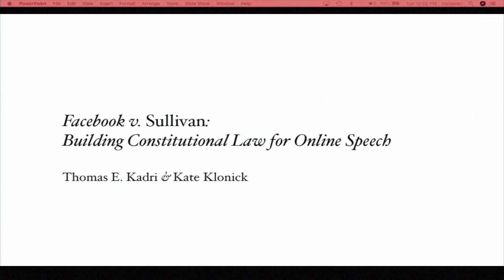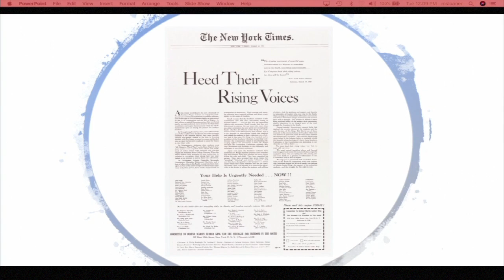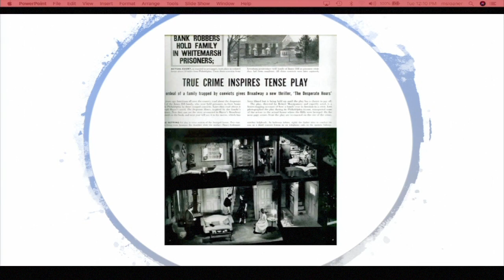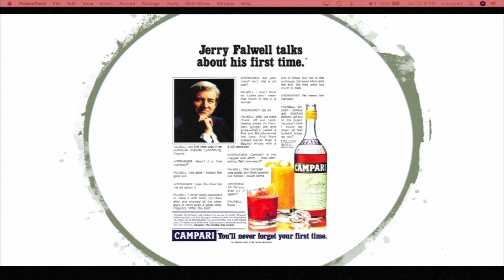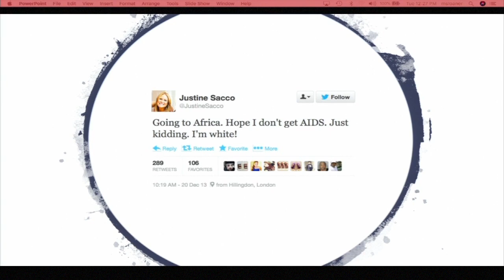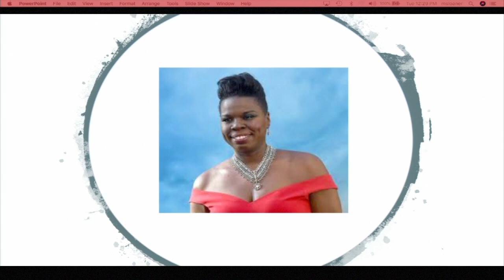Constitutionalizing Speech Platforms - Featuring Kate Klonick, Thomas Kadri & BKC Community Members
We're never going to get a global set of norms for online speech, but do the platforms pick our global values and constitutionalize them? Is there something to tie our global values to the mast when hard issues arise? What would those values even be?

This event features a presentation and discussion with Kate Klonick and Thomas Kadri along with panelists, Chinmayi Arun, Kendra Albert, and Jonathan Zittrain with moderation by Elettra Bietti.